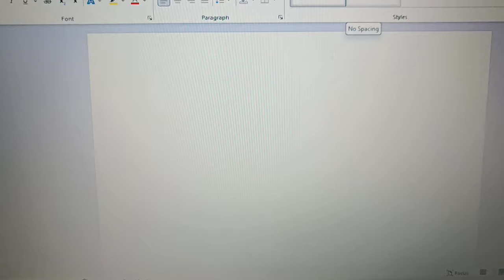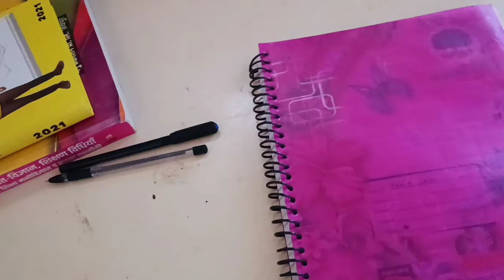CONSISTENCY IN STUDIES 🥰 // BE CONSISTENT VLOG-3 😎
VLOG CONSISTENCY STRATEGIES
VLOG CONSISTENCY TACTICS
VLOG CONSISTENCY
NCERT science
science study
science study vlog
a productive day in my life
productive day
vlog
vlogging
lifestyle vlog
lifestyle vlogs
study vlog
exercise
workout vlog
exercise vlog
reet study vlog, reet study vlog 2022, reset study vlog, reet study video, reet study blog, reet mains study vlog, reet aspirant study vlog
Rajasthan gk study vlog
rajasthan gk study
rajasthan gk
reet mains
reet mains study vlog
third grade study vlog
third grade teacher
Kota student vlog
Kota study vlog
Kota student
Kota boy
Kota boy vlog
Kota vlogs
Kota vlog
Cet study vlog
cet vlog
cet
teaching exam aspirants
teacher exam aspirants
teacher exam study vlog
rajasthan study vlog
rajasthan study vlog boy
reet study vlog boy
Study Vlog, study challenge, study vlogs
second grade syllabus, second grade, second grade ka syllabus, second grade ki taiyari kaise karen, second grade gk, second grade maths classes, second grade first paper syllabus,second grade psychology
study with me, study with me live, study with me 1 hour, study with me 2 hours, study with me live india, study with me music, study with me india, study with me pomodoro, study with me 3 hours
dheer singh dabhai sir, reet science student, reet information, reet exam date, reet news today, reet latest news today, Reet exam news, reet taiyari kaise kare, gourav gyan dhara, apni kalam apni awaz, rpsc 2nd grade syllabus in hindi, rpsc 2nd grade new syllabus, PAPER 1, 2nd grade science syllabus, 2nd grade syllabus utkarsh classes, 2nd grade first paper syllabus, 2nd grade gk syllabus, 2nd grade ka syllabus, 2nd grade vacancy 2021 syllabus, UTKARSH
consistency meaning,
consistency is key,
consistency video,
consistency and discipline,
consistency motivational speech